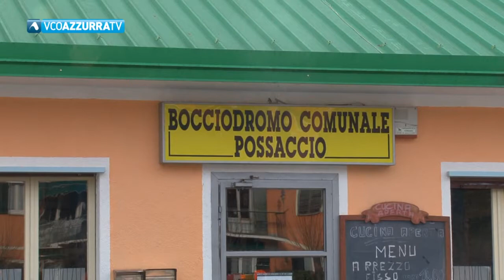Possaccio sale nella massima serie della raffa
08 settembre 2020 - Per la prima volta una società piemontese di raffa avrà questo onore che è però anche un onere